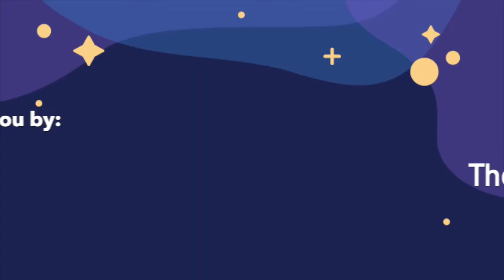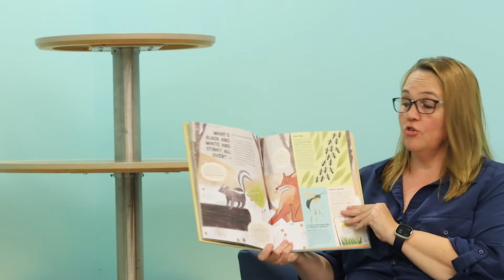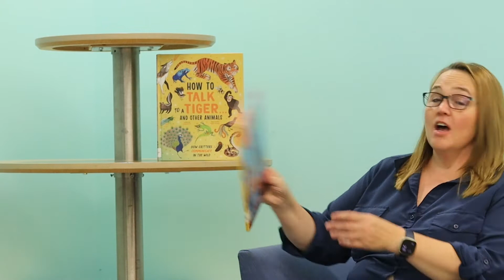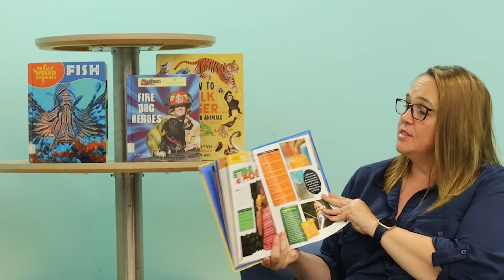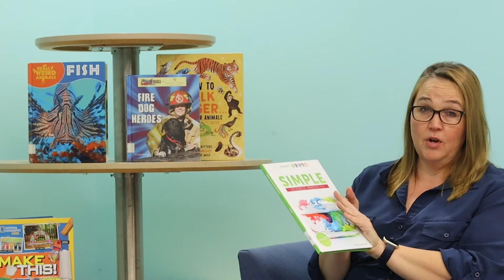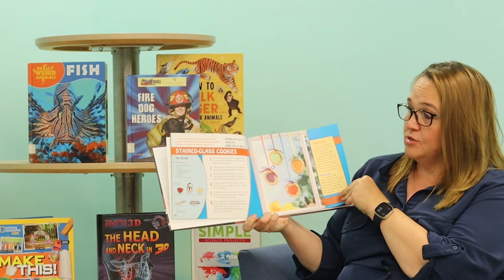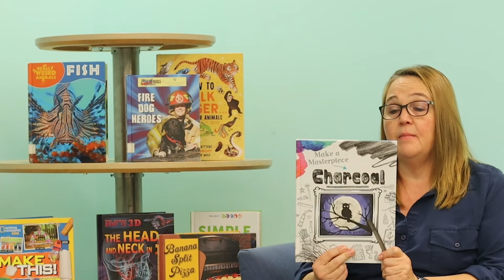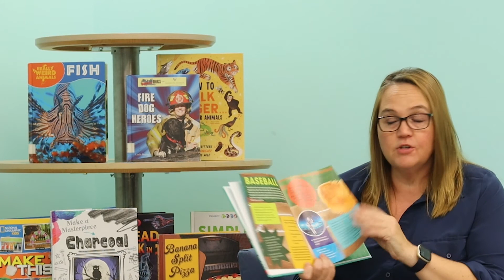Walking through the stacks Wednesday